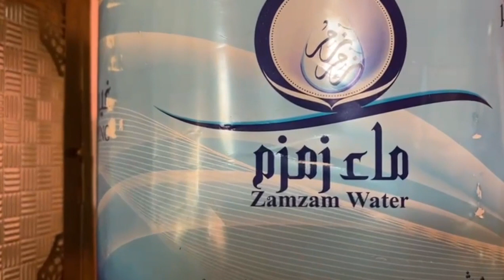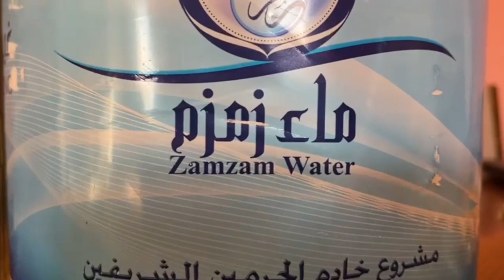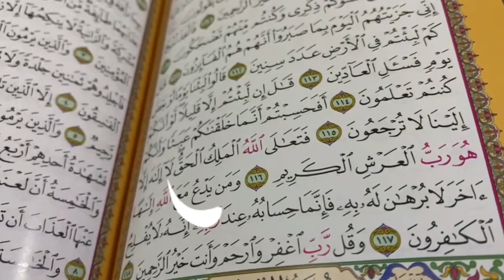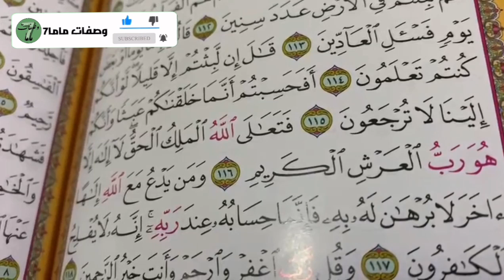ما هو زمزم وماهي فوائد ماء زمزم العلاجية 🕋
مرحبا بكم بقناة وصفات ماما7💞.
ماء زمزم والقرآن الكريم.
ماء زمزم لعلاج جميع الأمراض.
لا تنسوا الايك👍 الإشتراك وتفعيل زر الجرس🛎 ليصلكم كل جديد .
ماء زمزم,ماء زمزم لما شرب له,قراءة القرآن على ماء زمزم,القرآن,زمزم,هل تعلم | قصة ماء زمزم وكيف تكون | قصص من القران,ماء زمزم وفوائده,ماء زمزم في مكة,فوائد ماء زمزم,خصائص ماء زمزم الكيميائية,ماء زمزم ينظم السكر في الدم,الإعجاز العلمي في ماء زمزم,الفرق بين ماء زمزم والماء العادي,العلاج بماء زمزم,شرب ماء زمزم بعد الطواف,بئر ماء زمزم,نبع ماء زمزم,قصة ماء زمزم,الإعجازالعلمي في القرآن الكريم والسنةوتفسيره,فوائد شرب ماء زمزم,ماء,ماء زمزم علاج لمرضى السكر,العالم الياباني وماء زمزم,فضل ماء زمزم وخصائصه.